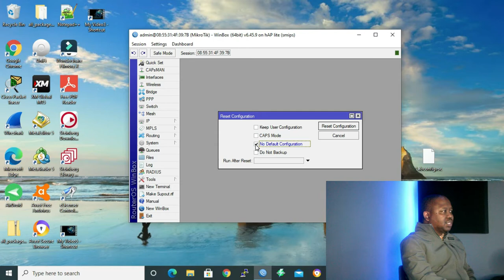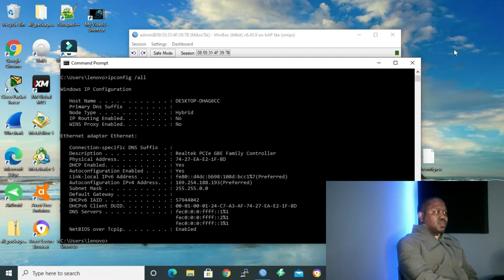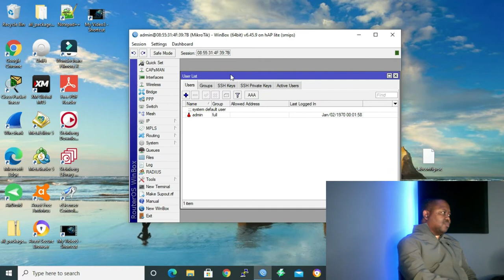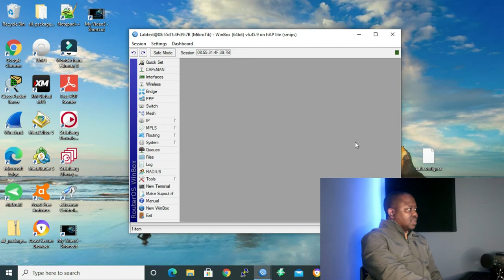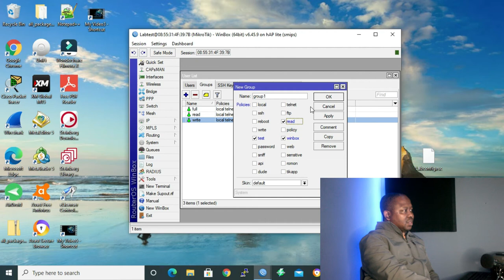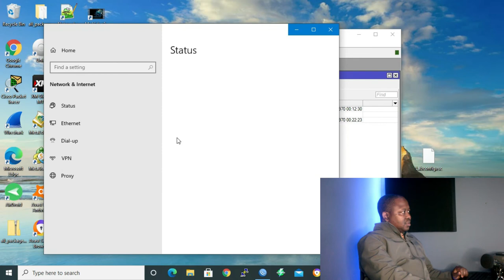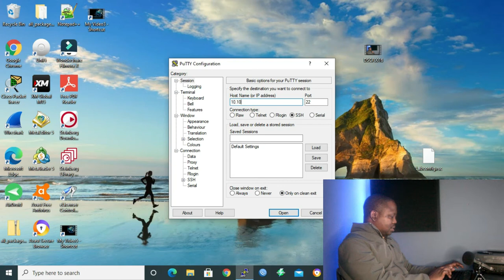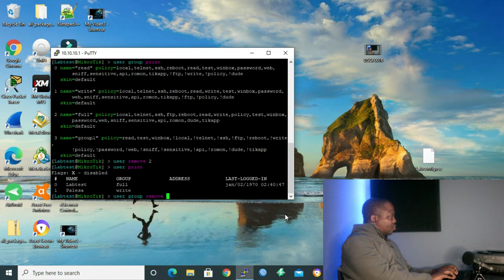MIKROTIK-SERIES|HOW TO SECURE MIKROTIK ROUTER|configuring groups and users|Technology 4 All Academy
Technology 4 All Academy is an academy that teaches Information Communication Technology Networking for free to everyone who is interested to learn regardless of gender and background you are from. We have both Cisco-Series and Mikrotik-Series, and will be doing other vendors Series in the future.
In this video we learn how to secure our mikrotik OS, but as we all know that security is brought, our focus is on authentication, we learn how to create groups and users that are password secured.
In our next video we will be learning how to configure a bridge and DHCP server using both winbox and command line interface (CLI).
If you find our videos informative, share them with someone you think will also benefit.